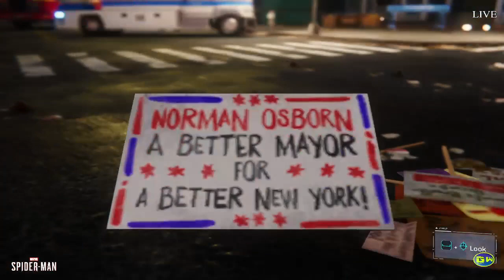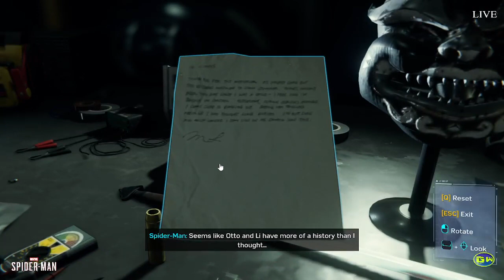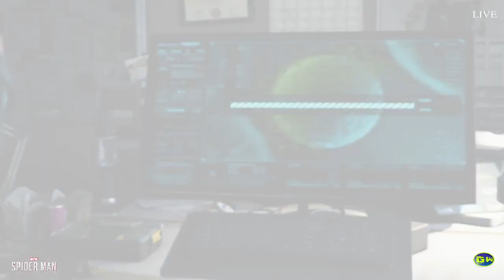SPIDER-MAN REMASTERED PC Gameplay Walkthrough Part 6 - No Commentary